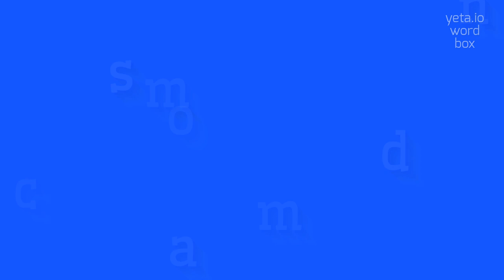How to say "commands"! (High Quality Voices)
Watch in this video how to say and pronounce "commands"!